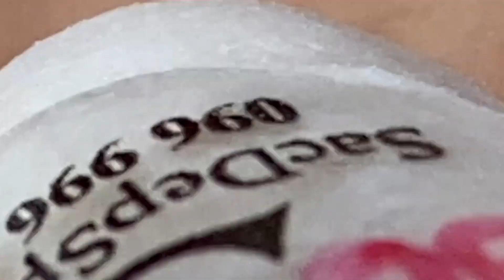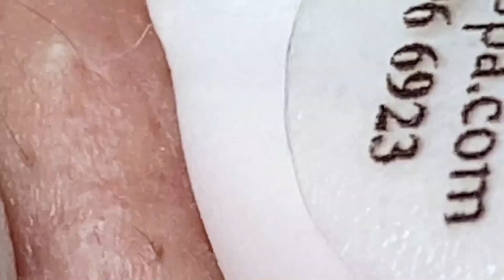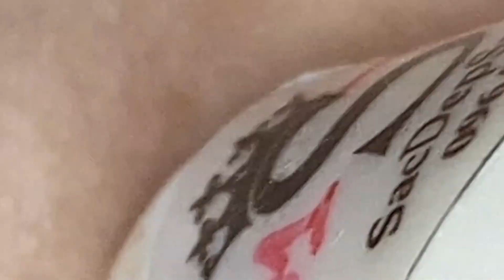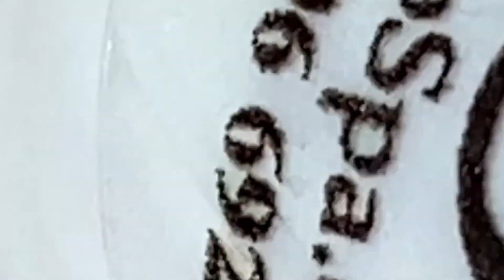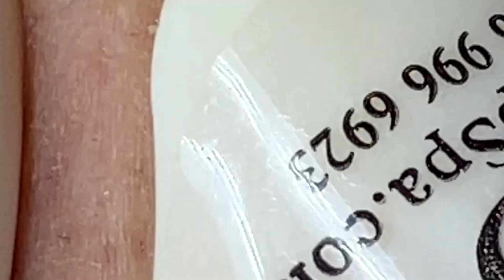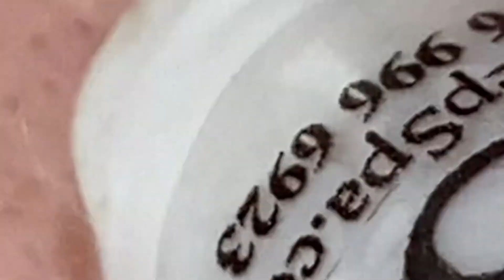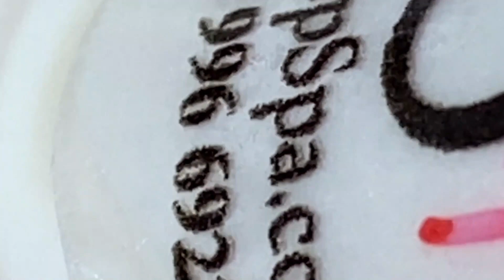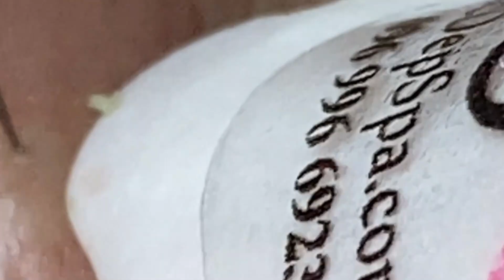𝐀 𝐖𝐨𝐧𝐝𝐞𝐫𝐟𝐮𝐥 𝐃𝐚𝐲 #1215